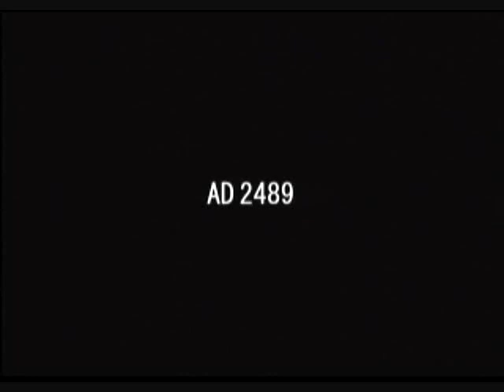スペースチャンネル５（DC） うらら登場！の巻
ドリキャスソフトの中でもかなりのお気に入りなのがコレ、スペースチャンネル５です＾＾
今現在（2014年10月）、放送されてる某セガ系アニメ（？）の中でこのゲームが登場するとか＾＾
そんな今が旬なゲーム、と言うことで（？）アップしようと思い立ったわけですが、今回は動画をストーリーごとに４つに分けてアップしようと思います。
と言うわけで今回は、第1話にあたるうらら登場！の巻になります＾＾
タイミングよくボタンを押す普通の音楽リズムゲームなんですが、数あるリズムゲーの中でも、特にこのゲームはやっててすげー楽しいですｗｗ
７０年代風のBGMのノリがすごく良いのと、このポップな雰囲気がステキすぎるのが原因かとｗｗ
ちなみに動画の内容は全４話中の最初の１話目で、ゲーム的にはまだ簡単なステージのはずなんですが、そこそこボタン押すタイミング間違えてます＾＾；
その辺はご愛嬌と言うことで＾＾；

※海外タイトル：SPACE CHANNEL 5